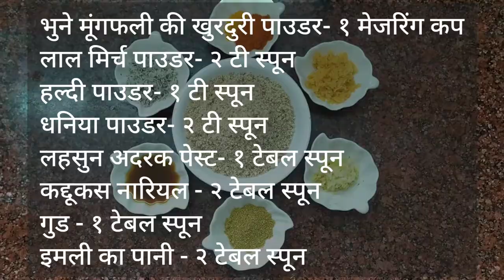Bharwa Karela | भरवा करेला | Easy Bharwa Karela Recipe At Home | SWATI'S KITCHEN